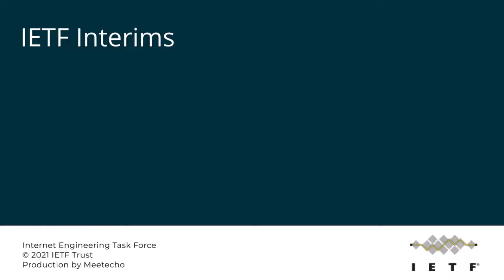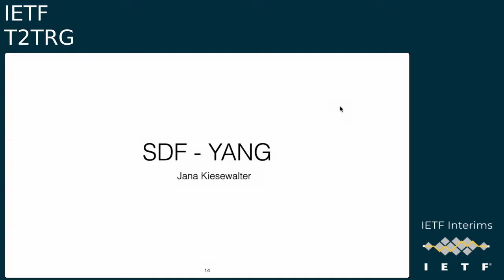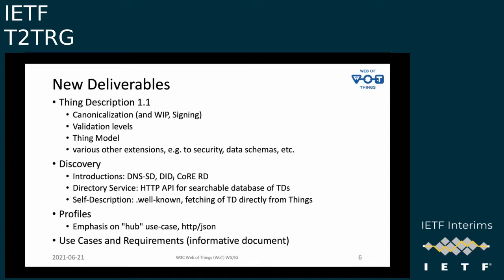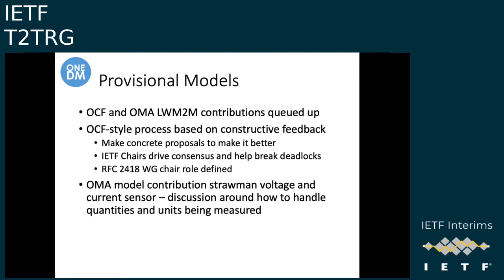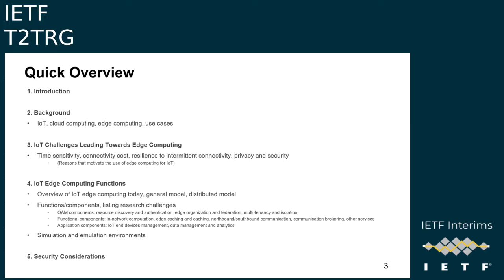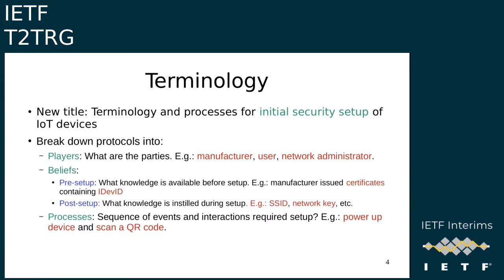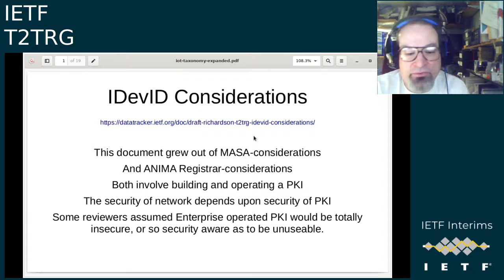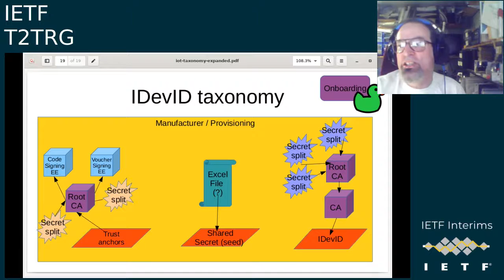IETF-T2TRG-20210621-1500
T2TRG interim meeting
2021/06/21 1500